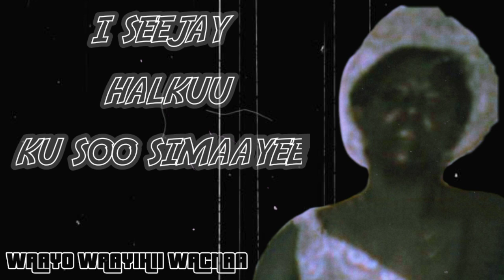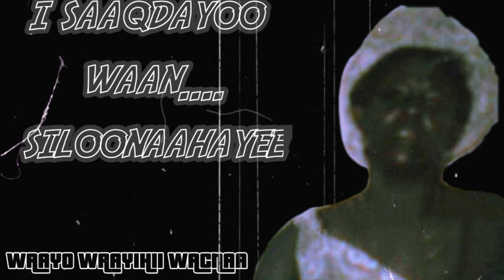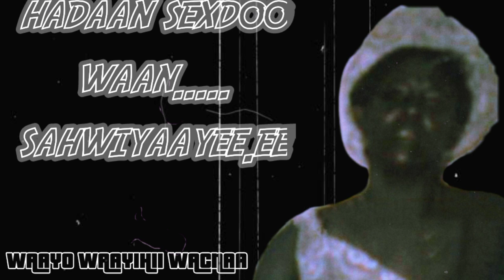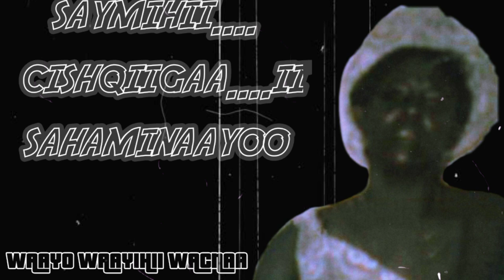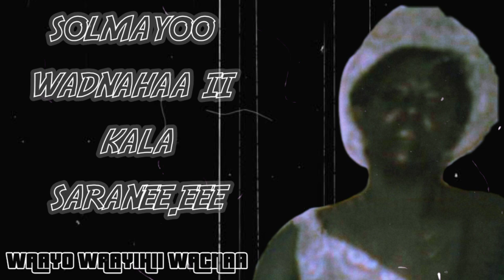Marwo Maxamed Cabdi 🔥Iyo Heesta "SAYMIHII CISHQIGA" ( SIGAD )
🌟Laxanka Sigad
- U/A Cabdilaahi Qarshe AHN
- Codka : Marwo Maxamed Cabdi AHN 1967

HEES CUSUB
MUUQAAL XIISO LEH
HEESHA CUSUB
HEES SOMALI OO QORAAL AH
SOMALI LYRICS
HEESO XUL BEST SOMALI MUSIC
HEESO QAARAMI AH
HEESO KABAN AH
HEESO NON STOP AH